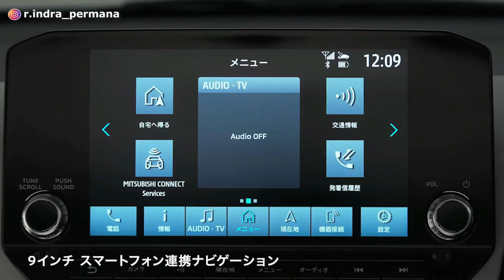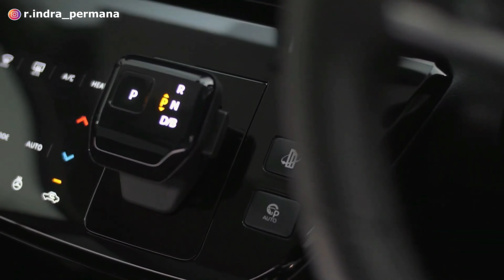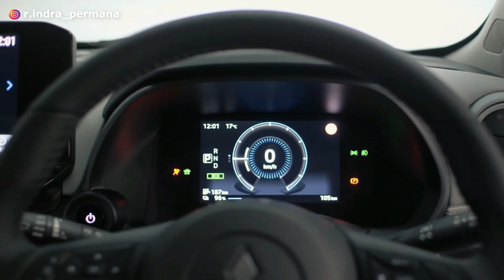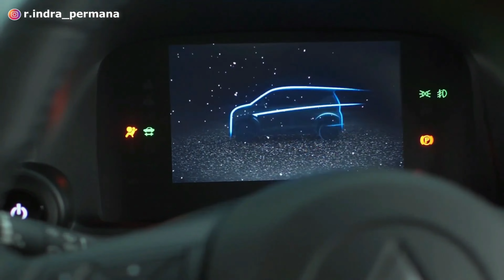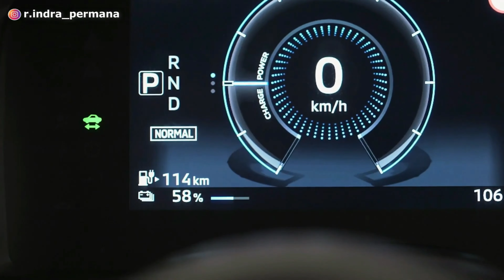Mitsubishi EK X EV Akan Diproduksi Di Indonesia! Pesaing Wuling Air EV Lebih Murah Dari Agya❗️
Mitsubishi akan meluncurkan mobil terbarunya di Indonesia, yaitu pada ajang GIIAS 2023. Adapun mobil baru Mitsubishi tersebut adalah Mitsubishi EK X. Mobil Mitsubishi EK X adalah sebuah mobil listrik compact yang akan dapat menjadi lawan berat bagi Wuling Air EV jika sudah dipasarkan di Indonesia.

Lalu berapa harga Mitsubishi EK X?
Bagaimana dengan tampilan desain eksterior, interior, fitur, mesin dan performa Mitsubishi EK X?
Bagaimana dengan spesifikasi lengkap Mitsubishi EK X?
Apa kelebihan dan kekurangan Mitsubishi EK X? Apakah Mitsubishi EK X ini jauh lebih baik dibandingkan dengan Wuling Air EV?

Terima kasih.
Selamat menonton!

Segmen:
00:00 Intro
01:14 Mitsubishi EK X EV - Desain
02:55 Mitsubishi EK X EV - Interior
04:17 Mitsubishi EK X EV - Fitur
06:01 Mitsubishi EK X EV - Performa
06:30 Mitsubishi EK X EV - Powertrain
07:40 Mitsubishi EK X EV - Harga